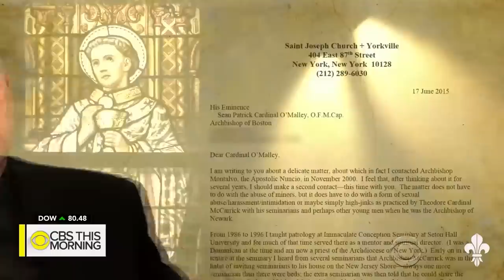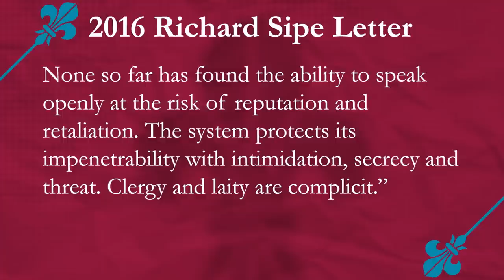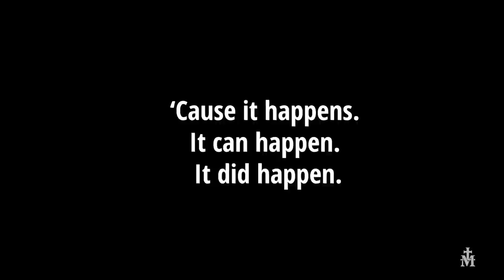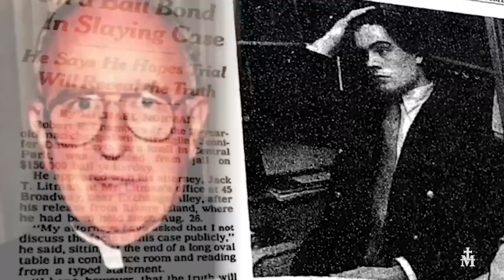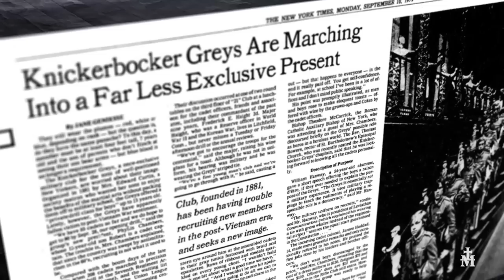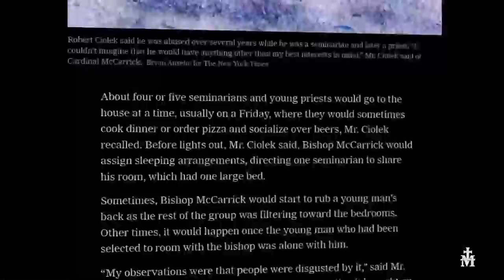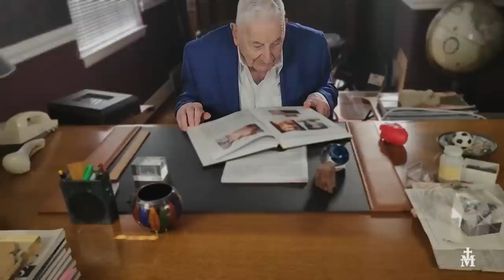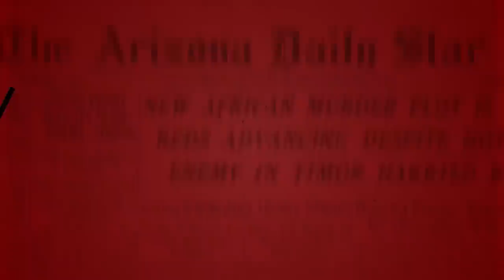Why McCarrick Still Matters | Forward Boldly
Complicit clergy still in power

Five years after news broke that one of America's most powerful cardinals, Theodore McCarrick, was a serial predator, a number of the men who protected him still hold the reins of power.